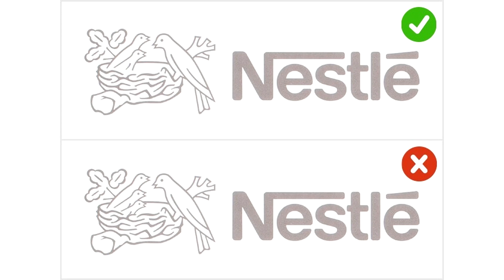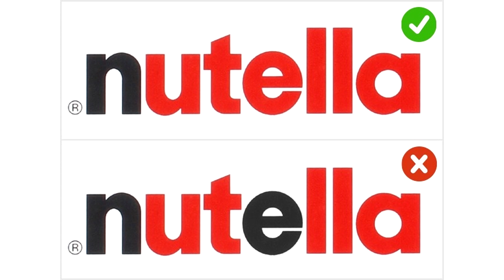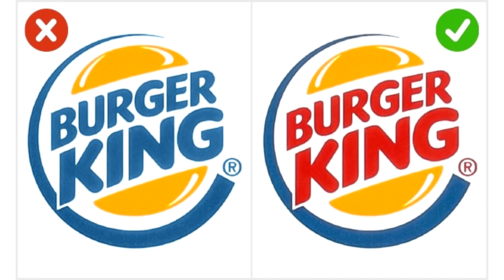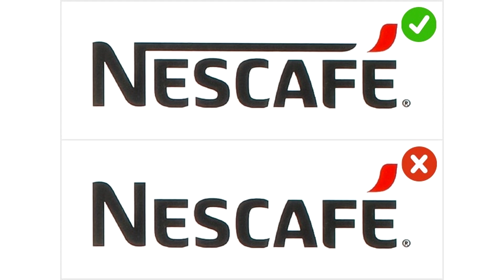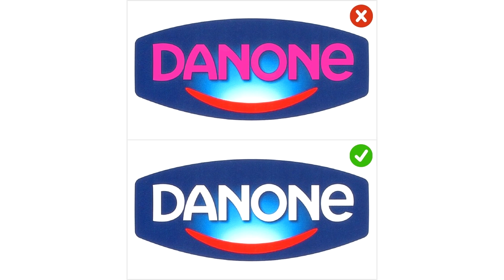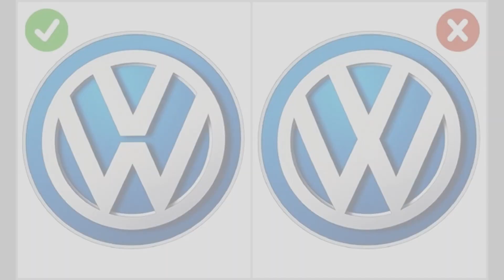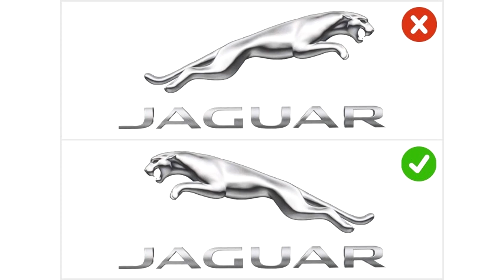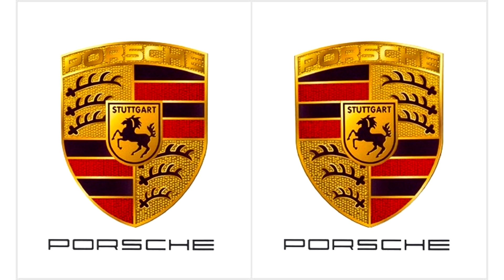Bu Test Hafızanızın Ne Kadar İyi Olduğunu Gösterecek - Doğru Logoyu Seç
Görsel Hafızanızı Test Ediyoruz! Hergün Karşılaştığınız Logoların Doğru Olanını Bulabilecek misiniz?. Beyinn kanalı olarak sizler için görsel hafızanızı test edebileceğiniz sorularımızı hazırladık hadi hemen çözmeye başlayın.